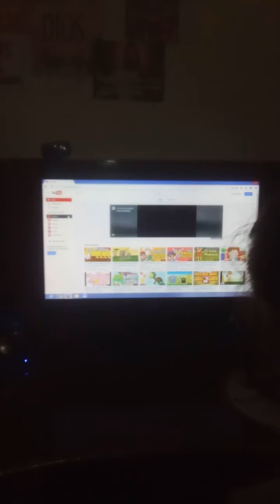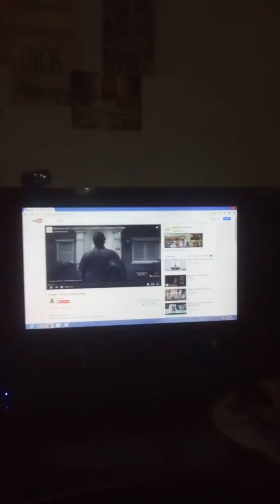Yiced Vargas 1 San José de Oporapa - Oporapa Huila